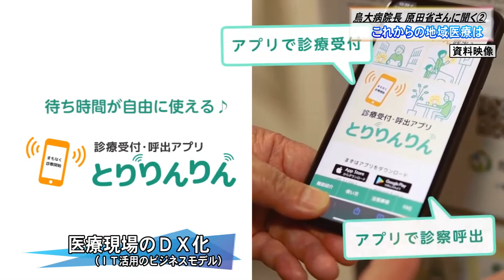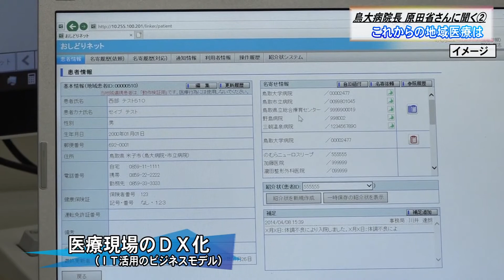鳥大病院長に聞く②これからの地域医療は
新型コロナウイルスが全国で感染拡大し第三波といわれる中、
鳥取県の医療の砦である鳥取大学医学部附属病院。
その病院長　原田省さんに安心・安全な地域医療について
「これからの地域医療」をテーマにお話を伺う。